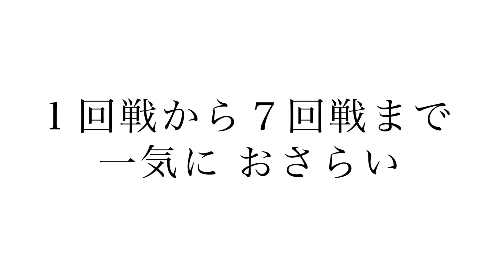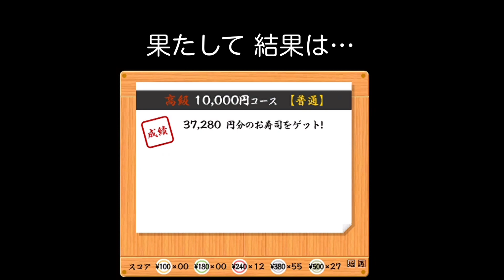リクエストタイピング30 高級コースで１位とるまで終われません続編 ついに…⁉︎ 寿司打に動物現る typing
👑第30回　リクエストタイピング👑
１位とるまで終われません！
８回戦の模様をお届けします！
寿司打の高級10,000円コースを頑張りました🍣